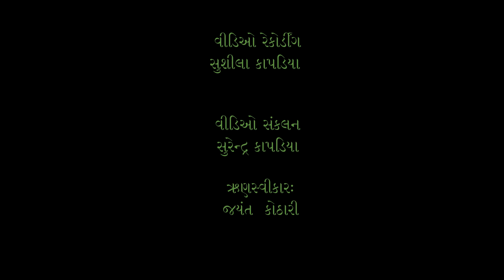નીંદરભરી -- ઝવેરચંદ મેઘાણી